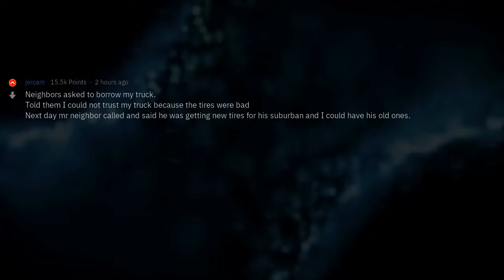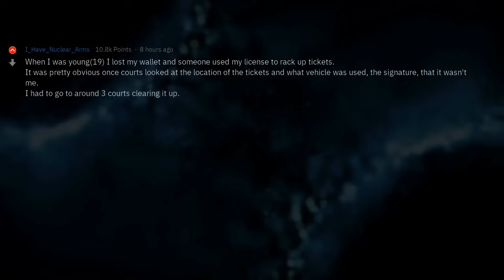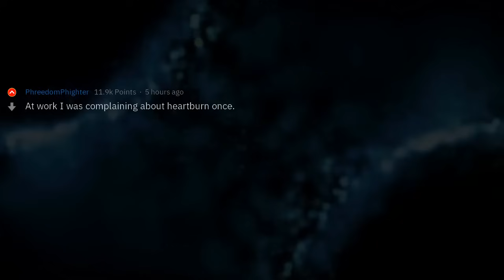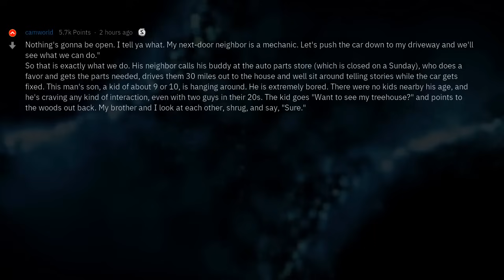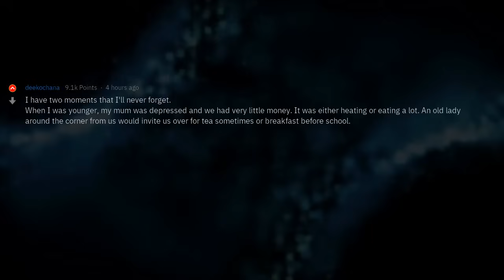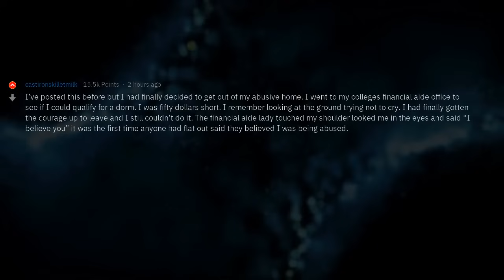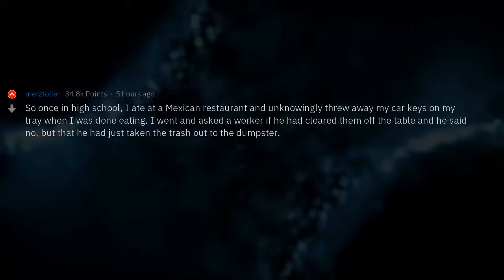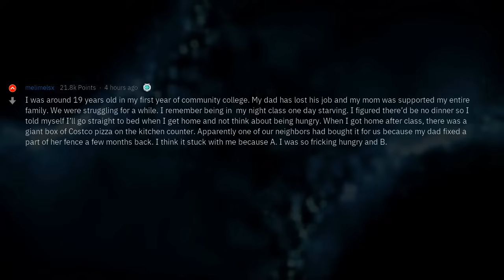Small Acts of Kindness You Will Never Forget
▶ Fresh AskReddit Stories: Small Acts of Kindness You Will Never Forget 🔥 2nd channel with exclusive Reddit stories!